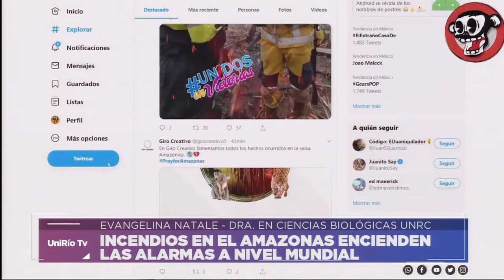AMAZONAS: LAS CLAVES PARA ENTENDER QUÉ PASÓ Y CUÁLES SERÁN SUS EFECTOS